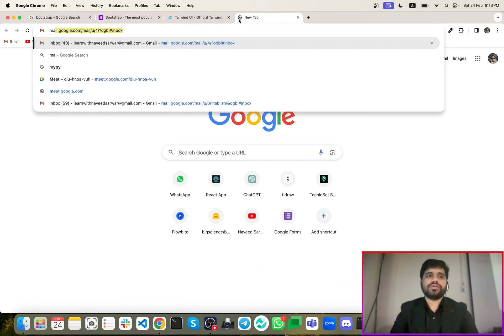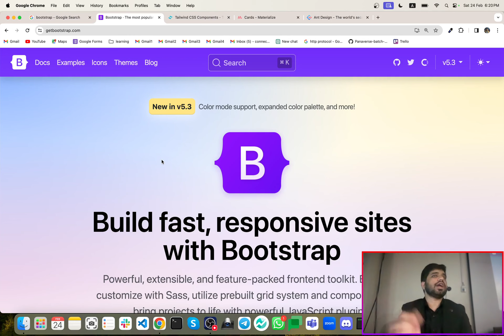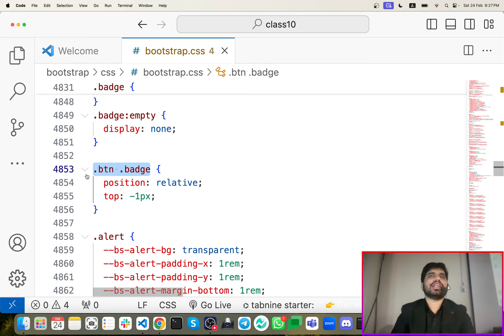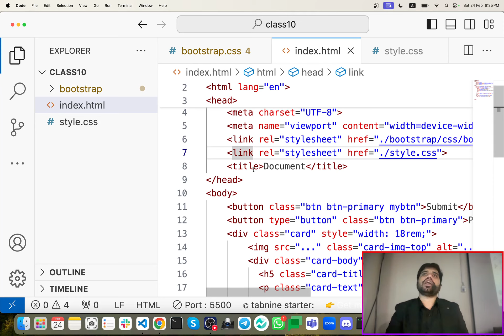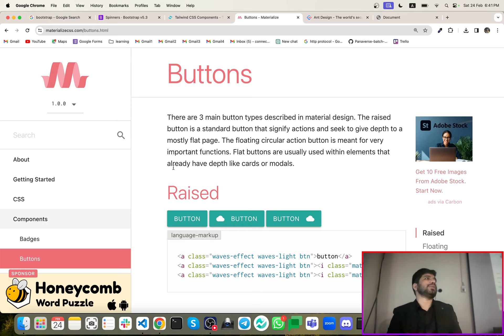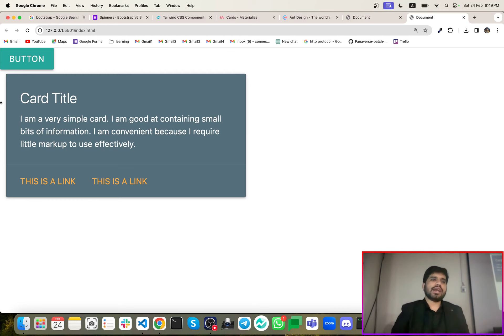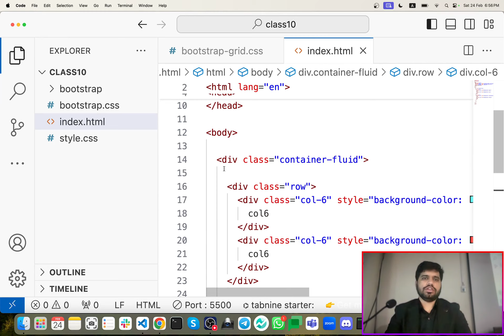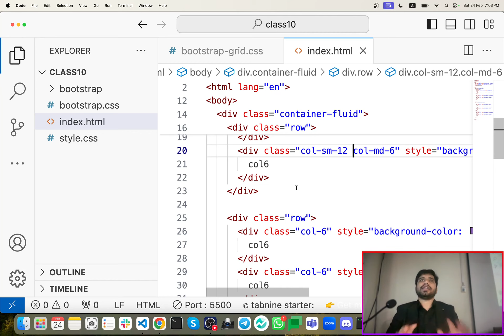#14 CSS Bootstrap: Building Responsive Websites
CSS Bootstrap: Building Responsive Websites
In this tutorial, we'll explore the powerful framework known as Bootstrap and its integration with CSS to streamline web development. Bootstrap offers a wide range of pre-designed components, such as grids, buttons, forms, and navigation bars, that can be easily customized using CSS to create modern and responsive web layouts. Join us as we delve into the fundamentals of Bootstrap, cover key features and classes, and demonstrate practical examples to help you harness the full potential of this popular framework. Whether you're a beginner or an experienced developer, this video is your guide to leveraging CSS Bootstrap for efficient and stylish web design.
Let's dive in and start building amazing websites together! 💻✨